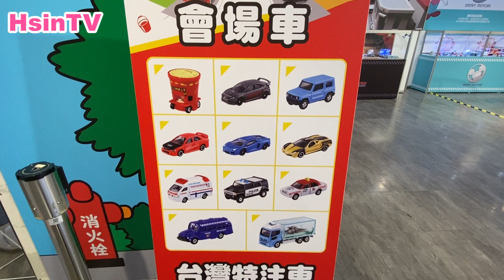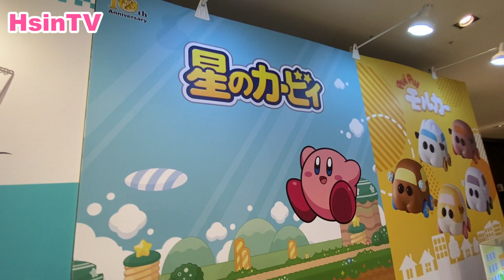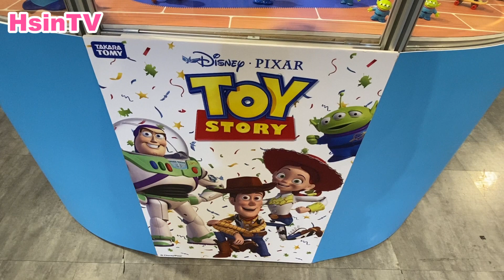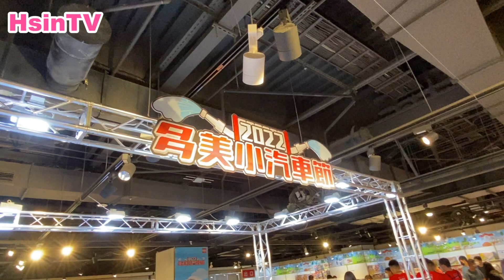2022 多美小汽車節 TOMICA小汽車 台灣中油 x TOMICA 聯名款 限定款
2022 多美小汽車展  TOMICA小汽車 台灣中油 x TOMICA 聯名款  限定款